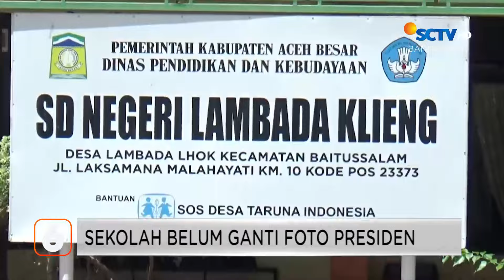Sebanyak 214 Imigran Rohingya Diselundupkan di Kapal Warga Aceh | Liputan 6 Aceh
Liputan 6 Aceh, 23 Oktober 2024 Part 1